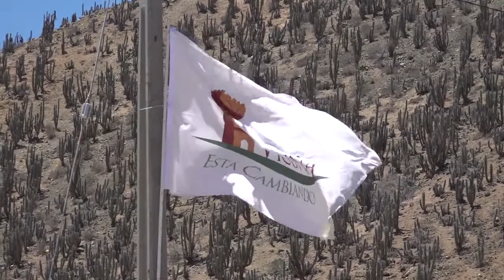Panorama Informativo | 18 de Noviembre 2020 | Elquina TV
PanoramaInformativo 18 de Noviembre 2020
• Vecinos de Puclaro cumplieron el sueño de la casa propia.
• CD Unión Lourdes comenzó a cumplir el sueño de su cancha propia.
• Villa Esperanza cuenta con instalación de cámara de televigilancia.